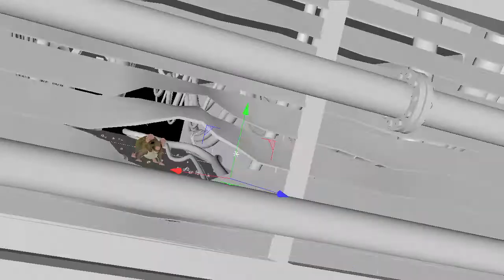Animation SHOWYourself Start